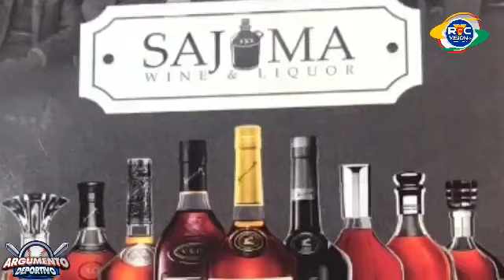ARGUMENTO DEPORTIVO: Programa No. 815 | Jueves 1, Febrero 2024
Cronista Deportivo. Narrador @Gigantes_Cibao en @LIDOMRD. Productor y Conductor Radial. Director de - Mejor Radio... ACDS 2004|14|21